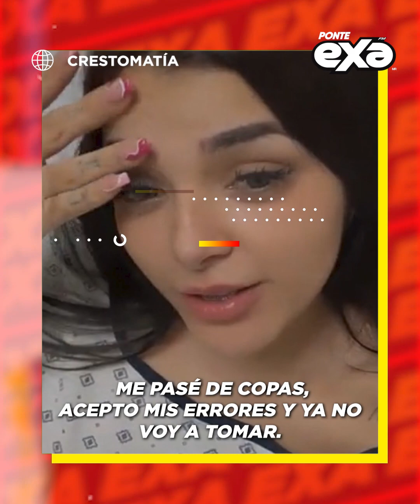Karely preocupa a sus fans ¿Tendrá algún problema de salud o se volvió a operar?🤔